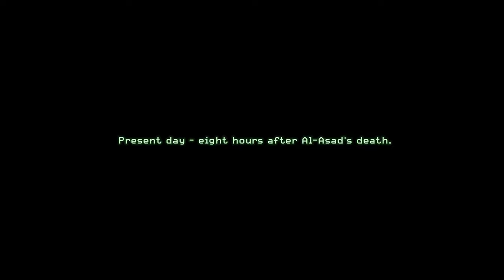Heat | Call of Duty 4 Modern Warfare Remastered | 4K 60FPS HDR | No Commentry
All the gameplay and video were played, recorded, and edited by me in 4K HDR 2160P, Youtube take time to process 4K video, Please be patient until youtube process my video.